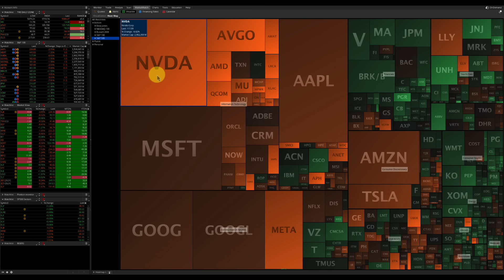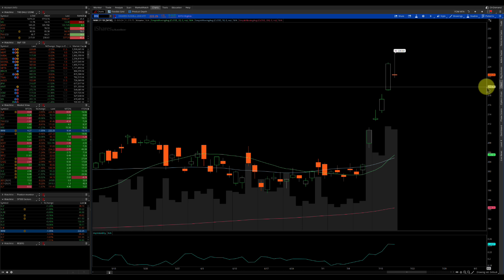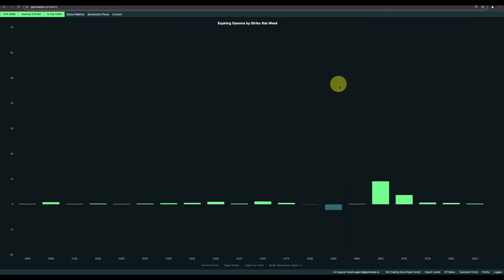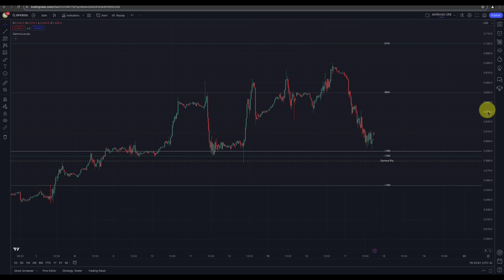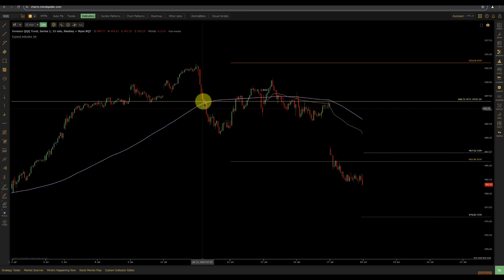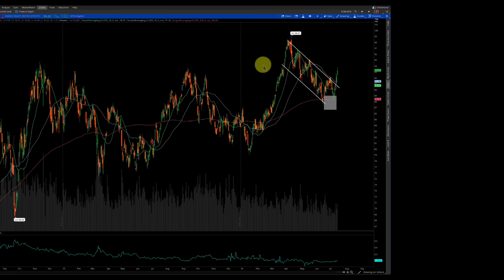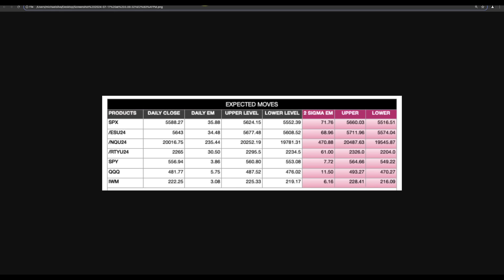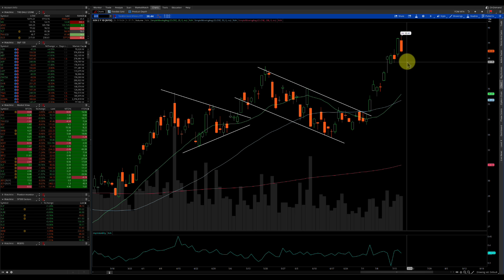This is Where Your Furus Tend to Blow Up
In today's episode of the Stock Market Brief Show, titled "This is Where Your Furus Tend to Blow Up," I am taking a different approach without the usual chart deck, relying instead on platforms like Thinkorswim. Today, I am multitasking as I watch over my sleeping baby, ensuring we keep the analysis concise and impactful.

We start by examining the current market conditions, highlighting significant sell-offs in tech giants like Nvidia and Meta, with the latter down 5.68%. Despite this, the Nasdaq 100 shows a mixed picture with 65 advancing stocks against 36 declining ones. This brings us to the critical question: Are we heading towards a period of increased downside correlation, or will these stocks catch a bid and revert to positive correlation?

We delve into the daily expected moves for major indices, noting that the S&P 500 has a daily expected move of 3.86, while the Qs stand at a hefty 5.75. The latter saw a dramatic over-three-standard-deviation move to the downside today, indicative of the wild market swings that can catch unprepared traders off guard. This volatility underscores the importance of adjusting position sizes and avoiding the temptation to average down into losing trades.

Focusing on the S&P 500, we observe that it is teetering below its five-day moving average, a neutral zone that could turn bearish. The anchored volume-weighted average price (VWAP) from the July low suggests that buyers are near break-even, adding psychological pressure if prices dip below this level. Additionally, the concept of the gamma flip line at 5580 is crucial, where dealers' hedging activities can lead to either buying dips or selling rips, resulting in sideways market action.

Today's analysis also touches on sector performance, with notable bids in energy and consumer staples. Energy's relative strength against the S&P 500 often signals broader market weakness, a dynamic we are closely monitoring. Earnings season is also in focus, with Abbott and Netflix on deck, the latter showing potential for a breakout despite the binary nature of earnings events.

Lastly, we address macroeconomic factors, such as the ten-year yield's continued decline, which typically benefits energy stocks but poses a challenge for tech. The dollar's recent drop and its potential implications for commodities like gold and silver are also discussed.

Today's show emphasizes caution in a changing market landscape, advising traders to stay nimble and adjust strategies accordingly to avoid the pitfalls that can lead to significant losses.

Interactive Brokers provides execution and clearing services to its customers. Interactive Brokers makes no representation and assumes no liability to the accuracy or completeness of the information
provided in this video. For more information regarding Interactive Brokers, please None of the information contained herein constitutes a recommendation, offer, or solicitation of
an offer by Interactive Brokers to buy, sell or hold any security, financial product or instrument or to engage in any specific investment strategy. Investment involves risks. Investors should obtain their own independent financial advice and understand the risks associated with investment
products/ services before making investment decisions. Risk disclosure statements can be found on the Interactive Brokers website. Influencer is a customer of Interactive Brokers. Interactive Brokers and Influencer have entered into a cost-per-click agreement under which Interactive pays Influencer a fee for each click-through of the Interactive Brokers URL posted herein.